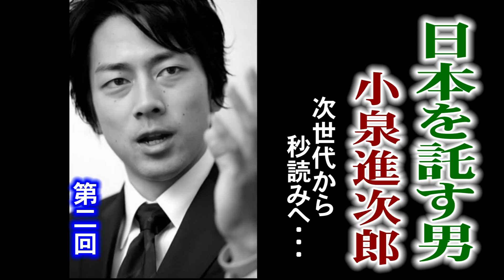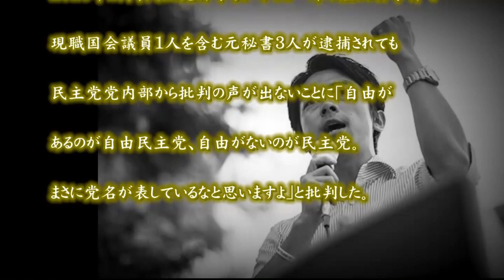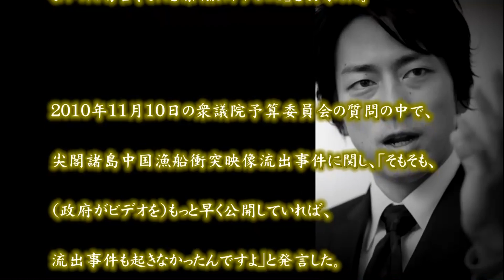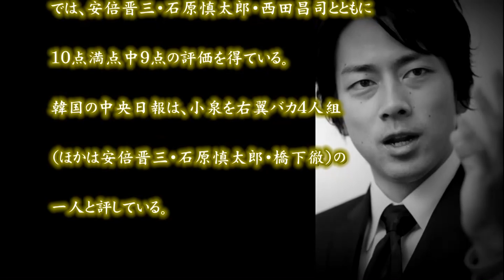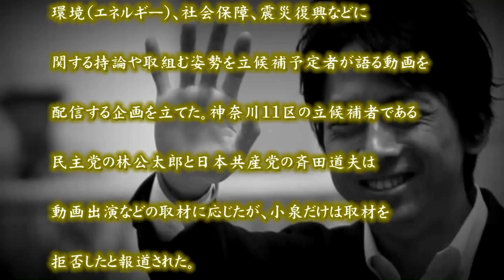シリーズ日本を託す男 小泉進次郎 次世代から秒読みへ・・・ 第二回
シリーズ日本を託す男　小泉進次郎　第二回
Youtubeで生きがいが見つかる！
詳しくは下記のアドレスをクリック。

引用
（文字ソース）
（フリー音源）